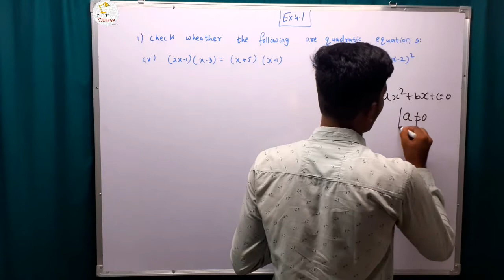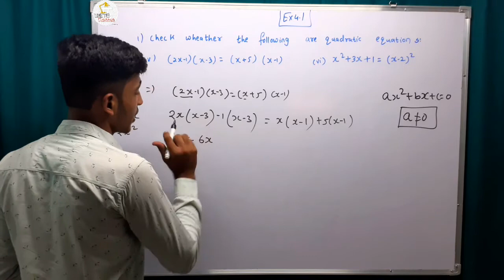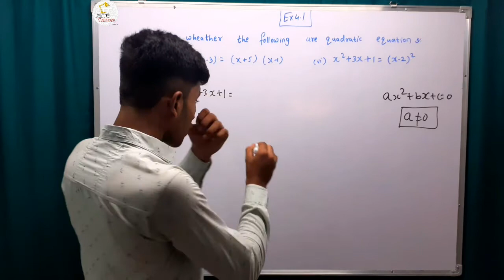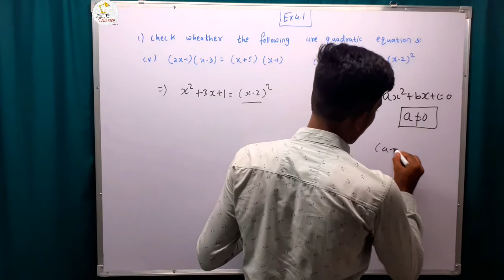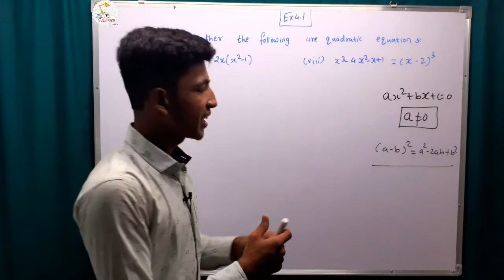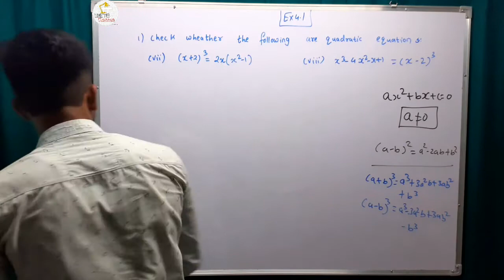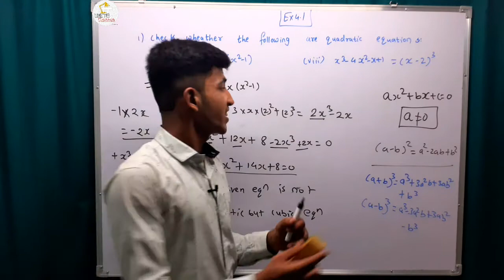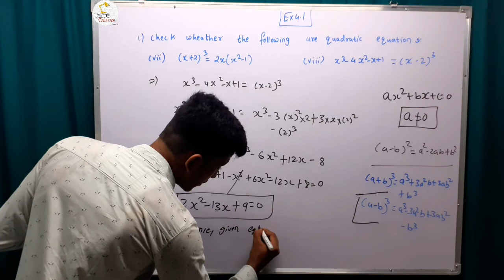Class 10 Chapter 4 Quadratic Equation Exercise 4.1 Question 1 from (v) to(viii)| Mathematics| Maths